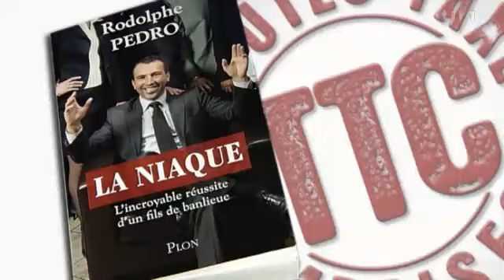Rodolphe Pedro, le cancre devenu financier